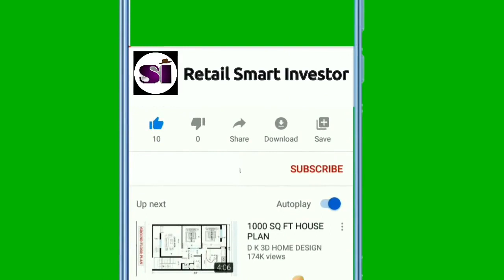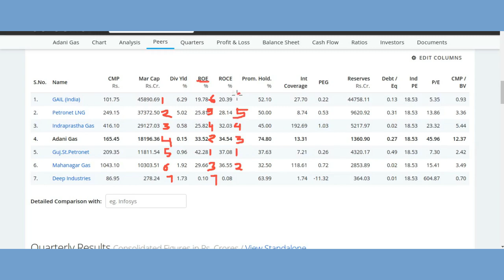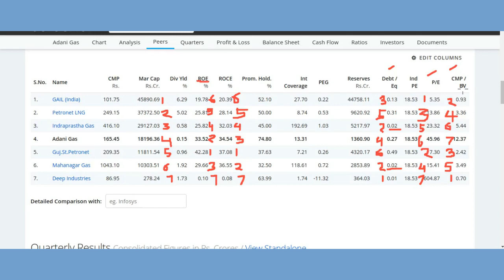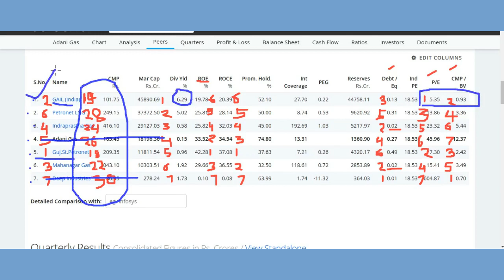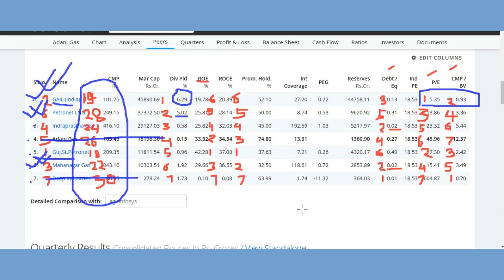MGL#GAIL INDIA#ADANI GAS#DEEP INDUSTRIES#IGL#PETRONET LNG#GSPL#7 GAS DISTRIBUTION COMPANIES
MGL#GAIL INDIA#ADANI GAS#DEEP INDUSTRIES#IGL#PETRONET LNG#GSPL#GAS DISTRIBUTION COMPANIES

Thank u :)